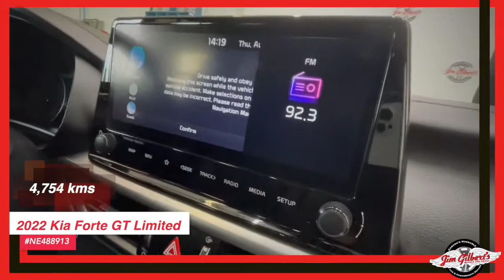For Sale | 2022 Kia Forte | Used Car | Pre-owned Vehicles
2022 Kia Forte GT Limited NE488913
Check out this nice car with only 4,754 kilometres at an awesome price. Get your Hug today.

Serving:
Oromocto
Fredericton
Minto
Chipman
Doaktown
Boiestown
Nackawic
Harvey
St Stephen
McAdam
Hanwell
Moncton
Saint John
Woodstock

402 St Mary's St
Fredericton, NB
E3A 8H5